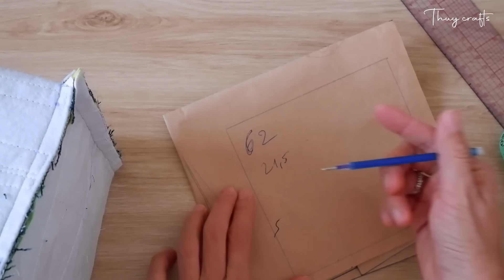✅ 2 ideas to make beautiful items from old jeans combining scrap fabric